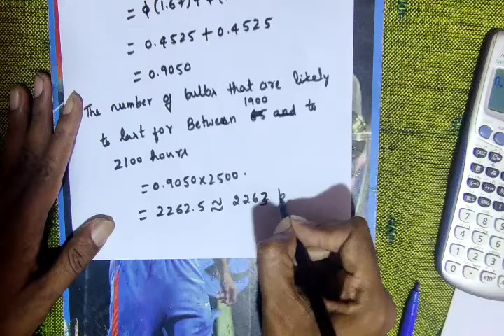Normal Distribution - Example Problem 3 | Probability Distribution | Engineering Mathematics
📘 Normal Distribution – Electric Bulbs Lifetime Problem (Solved Step by Step)

In this video, we solve an important Normal Distribution problem based on the lifetime of electric bulbs. Such real-life probability distribution problems are very common in VTU, B.Sc., B.E., B.Tech., and competitive exams.

🔢 Problem Covered in this Video (00:20):
In a test on electric bulbs, it was found that the lifetime of a particular brand was normally distributed with an average life of 2000 hrs and standard deviation of 60 hrs. If a firm purchases 2500 bulbs, find the number of bulbs that are likely to last for:

More than 2100 hrs

Less than 1950 hrs

Between 1900 hrs and 2100 hrs

✨ What You’ll Learn in This Video:
✔ How to apply the normal distribution formula in practical scenarios
✔ Step-by-step use of Z-scores to calculate probabilities
✔ How to convert probability into expected number of bulbs
✔ Exam-focused shortcuts and solving techniques

📌 Watch till the end for the detailed explanation and complete solution.

📘 Probability Distributions – VTU BCS301 Module 1